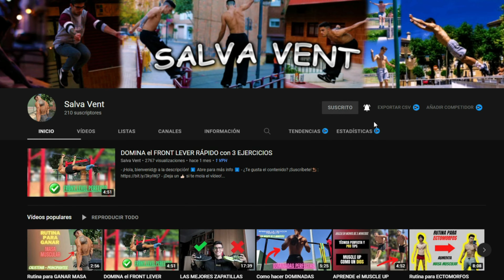Rutina de PIERNAS estilo HANNIBAL FOR KING | Calistenia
🔥¿Quieres una rutina de piernas de CALISTENIA al estilo HANNIBAL FOR KING? Mira esta rutina y pruébala.✅

RUTINA x5 (3'Min descanso entre series):
- 30 Zancadas explosivas.
- 10/12 Pistol-squats (cada pierna).
- 20 sentadillas profundas.
- 15 Pistol-quats sentándose.
- 30 Gemelos estilo Arnold.

📕MI LIBRO de DESARROLLO PERSONAL

⏬MI MATERIAL PARA ENTRENAR⏬

PARALELAS CALISTENIA
CHALECO DE LASTRE
PINZAS ANTEBRAZOS
SOPORTE FLEXIONES
PISTOLA DE MASAJE
CASCOS BLUETOOTH
COMBA (RECOMENDACIÓN)

- ¡Deja un like👍🏻 si te mola el vídeo!

⚠️Me reservo el derecho de admisión, y por lo tanto, no asumo ninguna responsabilidad si alguien resulta herido/a, lesionado/a si realiza los movimientos que salen en este vídeo. Este contenido está orientado a la información y el entretenimiento de los espectadores, no es un programa de entrenamiento reglado o reconocido a nivel legal.⚠️